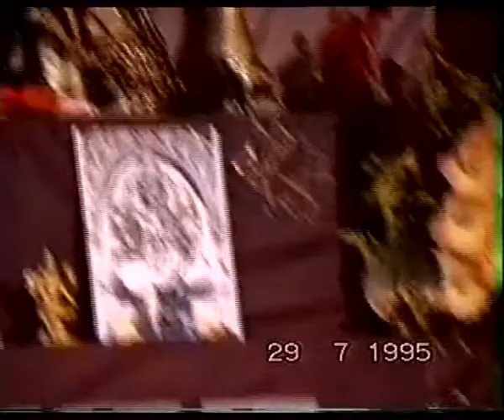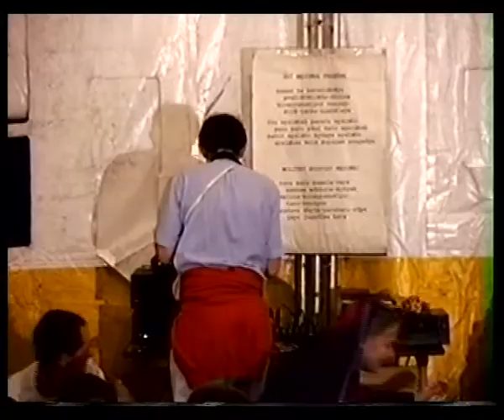APAČE Sacinandana Swami-1995 Zaključno predavanje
Predavanje NS Sacinandane swamija na prvem Hare Krišna kampu v bivši Yugi (1995)